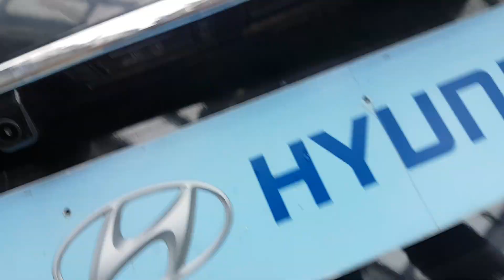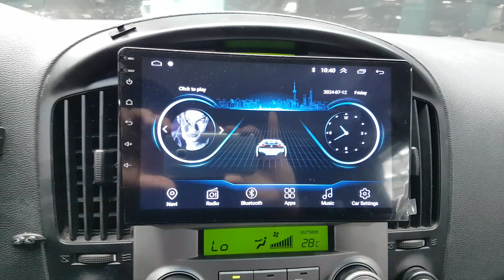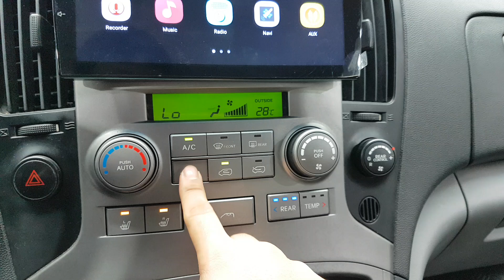HYUNDAI STAREX 2008 8U026648 | Vehículos Coreanos Sena Trading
HYUNDAI STAREX 2008 8U026648 for sale!